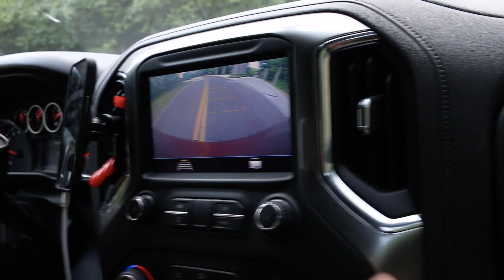INSANE House Collection - Darren and Brandon Exploration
Darren and Brandon find an INSANE COLLECTION in this amazing house!